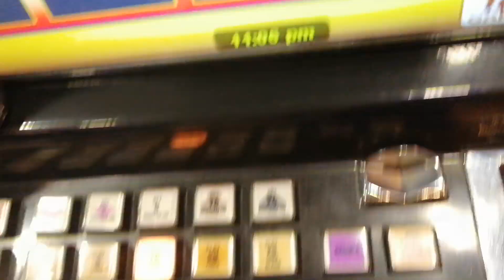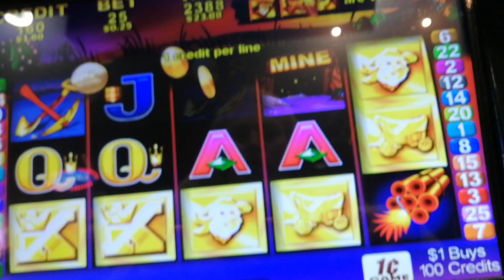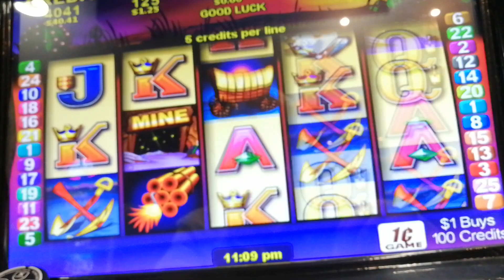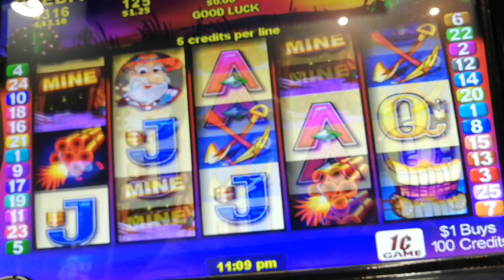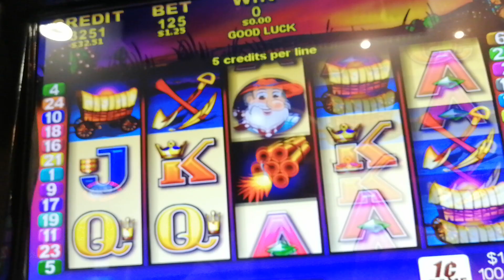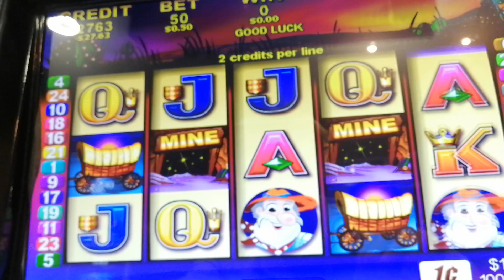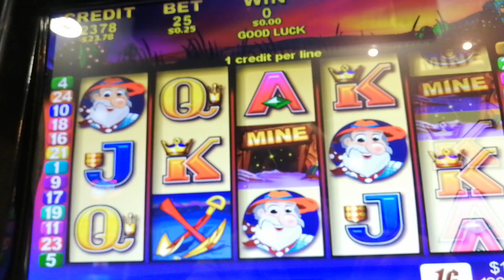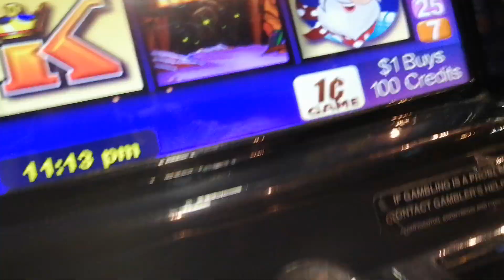all the gold is mine 3 picture feature